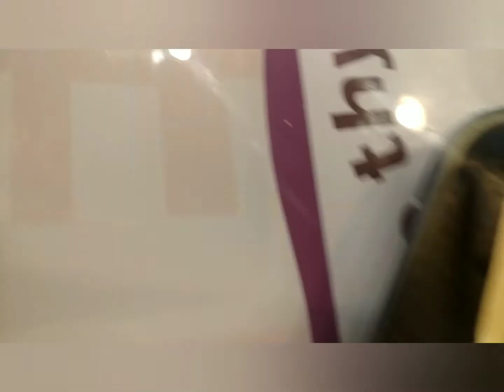6 April 2021